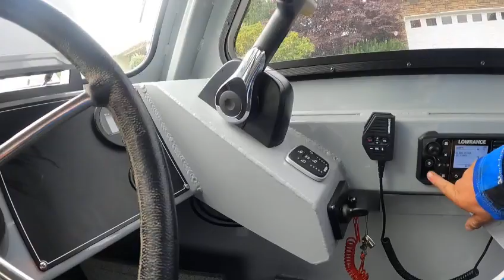*SOLD* 2023 Hewescraft 220 Ocean Pro Hardtop - Hawthorn's New Boat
Ran great!

This boat has been sold. Feel free to check out our to see what we have in inventory!